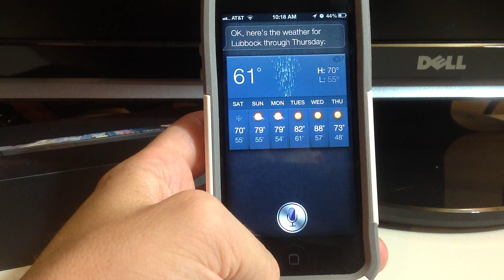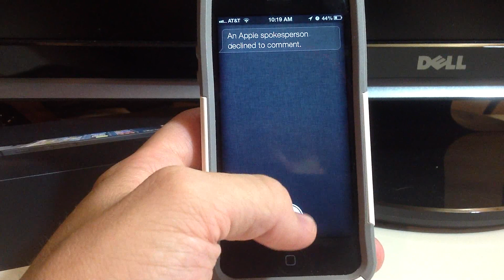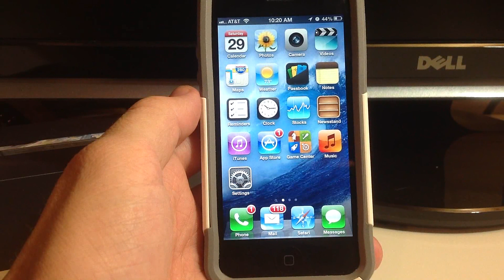New and Improved Siri - iOS 6 iPhone 5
This video shows some simple commands that Siri can do.